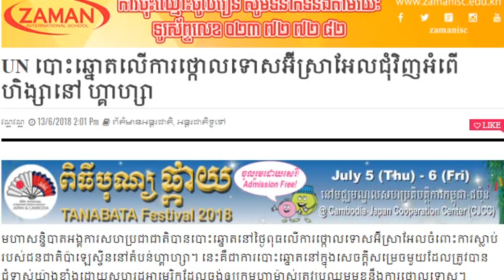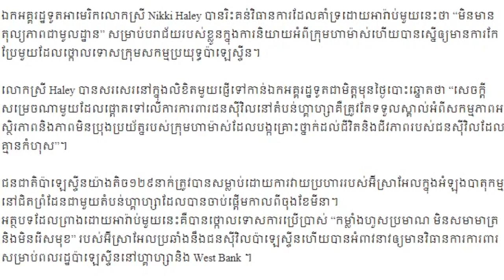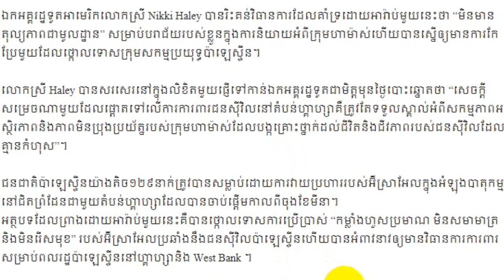UN vote on condemnation of Israel over violence in Gaza